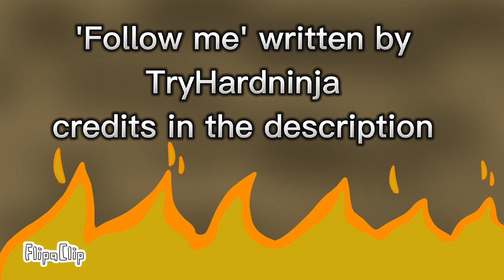FNAF SONG "Follow me" animation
Fnaf animation with Follow me background music

Credits

I will post this animation on another channel of mine, but with animation.
I hope you like it, because it was 6 days right on her farm ;-;

Made by a Brazilian :)🇧🇷